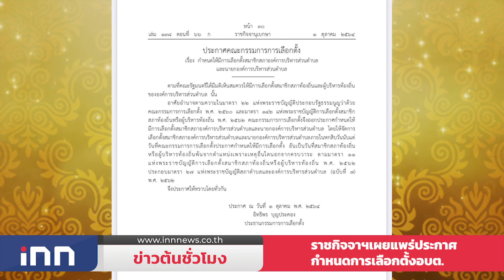"ประวิตร" ลงพื้นที่ โคราชติดตามสถานการณ์น้ำ : ข่าวต้นชั่วโมง 18.00 น.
ราชกิจจาฯ เผยแพร่ประกาศกำหนดการเลือกตั้งสมาชิกสภาองค์การบริหารส่วนตำบลและนายกองค์การบริหารส่วนตำบล

"พล.อ.ประวิตร" ลงพื้นที่ อ.โนนไทย ติดตามสถานการณ์น้ำ  พร้อมมอบถุงยังชีพ 100 ถุง ให้ผู้ประสบอุทกภัย

การจราจรแยกนางเลิ้งยังปกติ ไม่พบมวลชนรวมตัวจำนวนมาก ขณะเจ้าหน้าที่คฝ.เตรียมความพร้อมหากเกิดเหตุเคลื่อนไหวของมวลชน